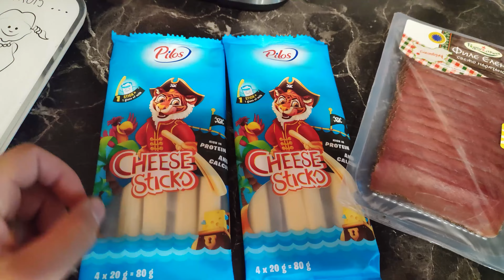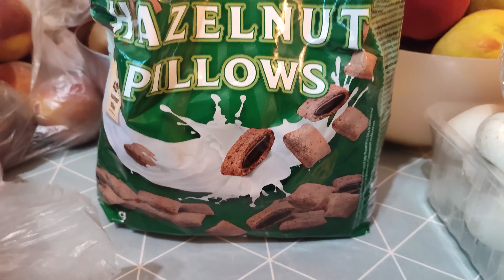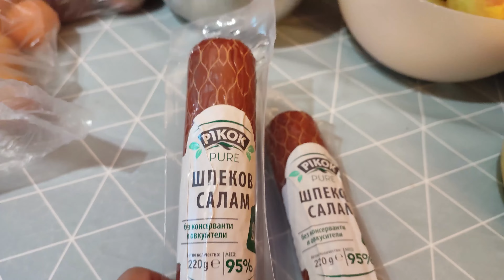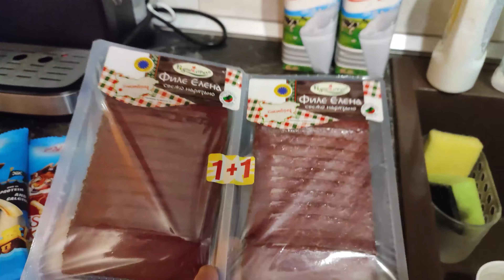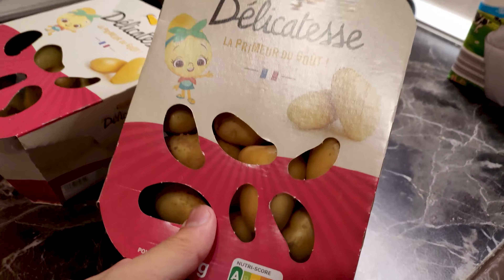Grocery Haul at LIDL What I got for 35$?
Today we will do a grocery haul at LIDL I will show you very roughly what groceries I got for  35$/Еuro here in Bulgaria, Eastern Europe. We will do a quick overview of each product and for some of them I will share how I typically use them.

Cheers, comrades!